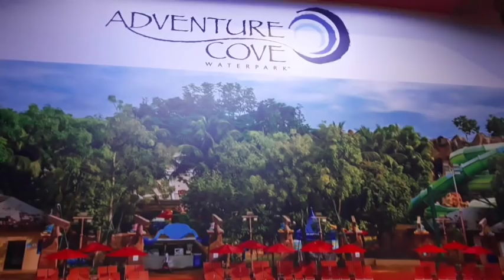Liburan Asik Naik Kapal ke Singapura Banyak MAINAN KEREN dan Check In di HOTEL Festive Sentosa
Terimakasih sudah nonton tinggalkan like jangan lupa ya..
kenal kami lebih akrab di instagram

💟💟💟💟💟💟💟💟💟💙💙💙💙💟💟💟💟💟💟💟💟💟 Find pictures, updates, and more about IELLE & ZAEL

💟💟💟💟💟💟💟💟💟💙💙💙💙💟💟💟💟💟💟💟💟💟 TURN ON POST NOTIF FOR SHOUTOUT! klik LONCENG/ BEL kamu untuk bisa memanggil ya💡 Watch our favorite videos THANK YOU